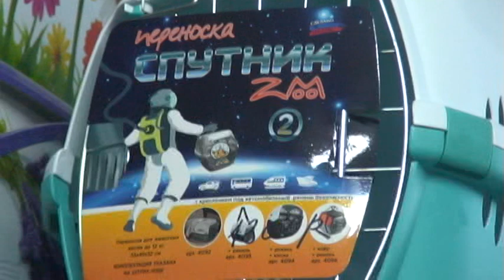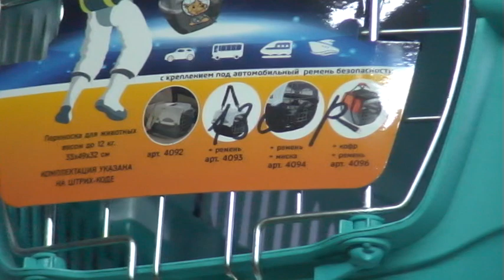Сумки-переноски и боксы для собак и кошек.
«Дельта»/фантастика. Для подростков от 12 лет и взрослых.
вторая книга «Дельта. В погоне за истиной» /Продолжение, фантастика, приключения, фэнтези.
третья книга «Дельта. Наказание». / Продолжение, фантастика, приключения.
четвёртая книга «Дельта. Тот, кто знает.»
«Нэцгардэ»/мистика, ужастик.
Платно:
«От апортировки к проработке следа»/дрессировка собак.